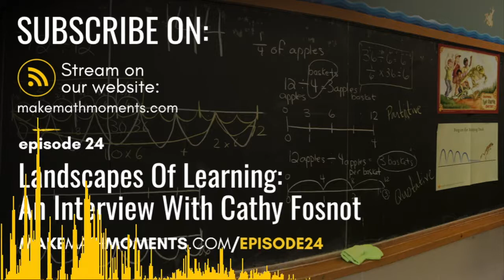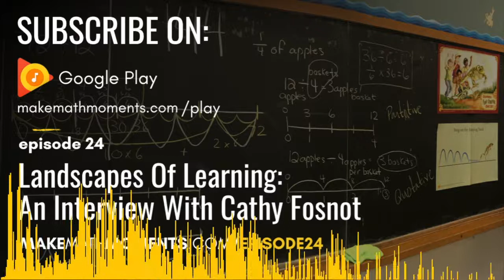Ep24: Landscapes Of Learning - An Interview With Cathy Fosnot | Make Math Moments Podcast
On episode 24, we welcome the Queen of Context for Learning Mathematics, Cathy Fosnot! We are so excited for our Math Moment Maker Community to dig into this great episode with a Champion of Fuelling Sense Making in Math Class as she will share her mathematics journey – including some discriminatory barriers that she had to overcome along the way. Get “hooked” into an intriguing conversation with a game changer in mathematics education who is constantly helping the mathematics education community to mathematize VERTICALLY upwards... Cathy Fosnot.
You’ll Learn:
Why we should help learners generate problems.
How Cathy’s online learning platform can held teachers help students.
What a math workshop looks like.
How to create student mathematicians.
What’s the difference between vertical mathematizing and horizontal mathematizing.
How to connect strategies to structures.
Learn about the Make Math Moments Academy